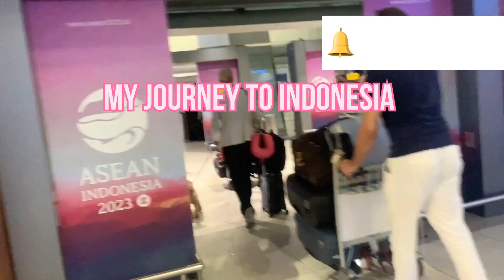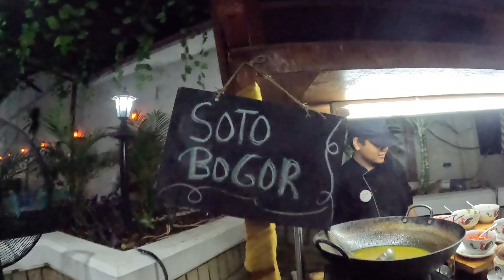BULE TURKI MENCOBA KULINER JAKARTA DI IFTAR BERSAMA TEMAN INDONESIA!🍜💕🇮🇩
Menjelajahi Kuliner Jakarta bersama Teman Indonesia | Bule Mencoba Makanan Lokal | Reaksi🍜🌴💕🤲🏼🇮🇩
Selamat datang di petualangan kuliner kami di Jakarta! Dalam video ini, kita akan menjelajahi hidangan lezat dan tradisional yang ditawarkan Jakarta. Saksikan dan nikmati kuliner Jakarta bersama kami! Ini akan menjadi vlog siang hari.

MENJELAJAHI KULINER JAKARTA | SURGANYA PARA PECINTA MAKANAN 🍜💕🇮🇩
Kuliner Jakarta: Bule Makan Bareng Teman | Reaksi
Kuliner Jakarta: Bule Coba Makanan Lokal! 🍜💕🇮🇩
BULE TURKI MAKAN KULINER JAKARTA BARENG TEMAN INDONESIA DI IFTAR!🍜💕🇮🇩

Welcome to our culinary adventure in Jakarta! In this video, we'll explore the delicious and traditional dishes that Jakarta has to offer. Watch and enjoy Jakarta's culinary delights with us! Its gonna be day vlogs.